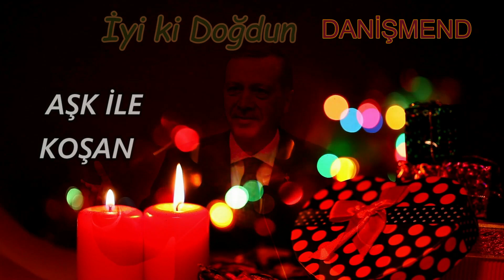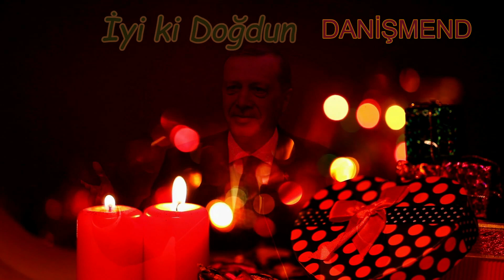İyi ki Doğdun DANİŞMEND | Recep Tayyip Erdoğan REMİX - İsme Özel Doğum Günü Şarkısı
İyi ki doğdun Danişmend, İsme özel doğum günü şarkısı sizlerle, Doğum günün kutlu olsun Danişmend
Recep Tayyip Erdoğan sesinden, Danişmend isimli dostlarımızın ismine özel doğum günü şarkısı sizlerle.